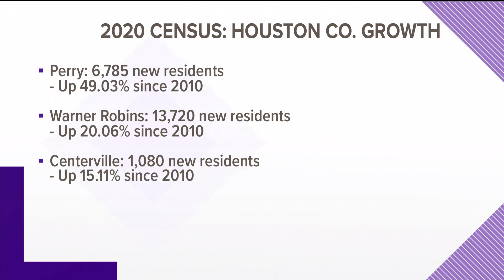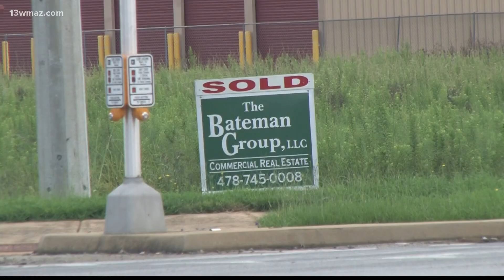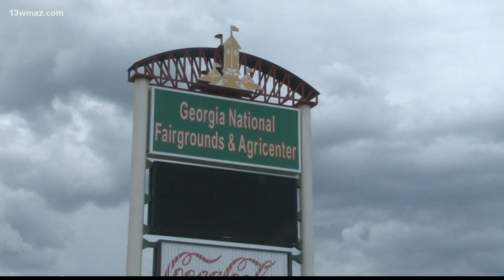Perry, Georgia is Houston County's fastest-growing city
Perry's population rose nearly 50% in the past decade -- that's more than 6,700 new residents.

13WMAZ News is the #1 station for news and weather in the Central Georgia area, serving people in Dublin, Macon, Milledgeville and Warner Robins.